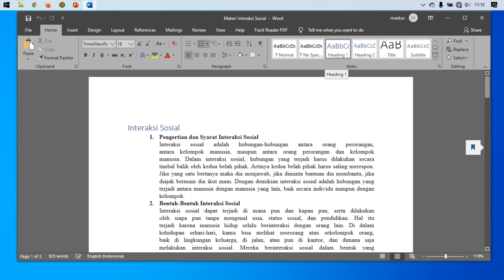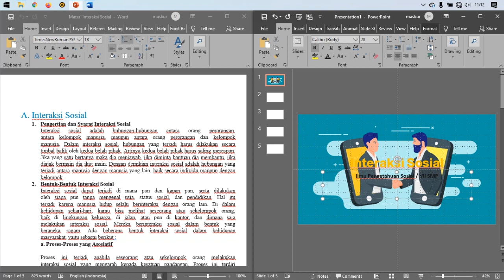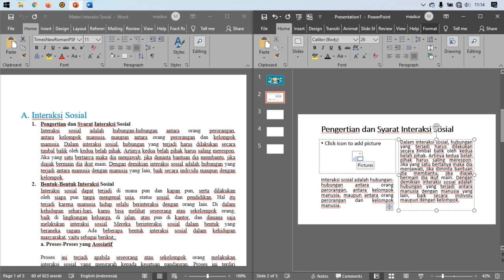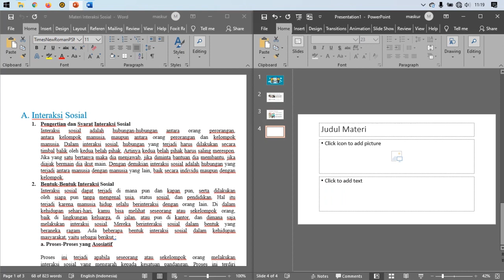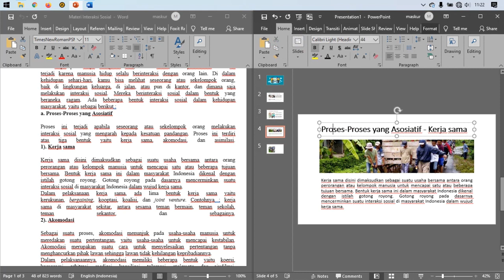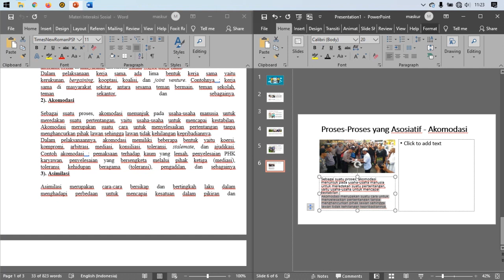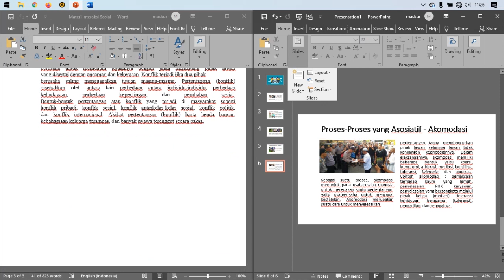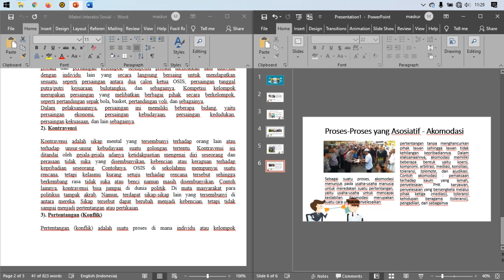Mengisi Materi : Materi 3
Langkah ketiga pembuatan buku ajar digital yaitu mengisi materi sesuai dengan kebutuhan

Konten ini disajikan oleh tim e-guru.id yang berusaha membuka peluang lebih besar kepada guru di seluruh indonesia untuk dapat mengembangkan kompetensi dan profesionalitasnya